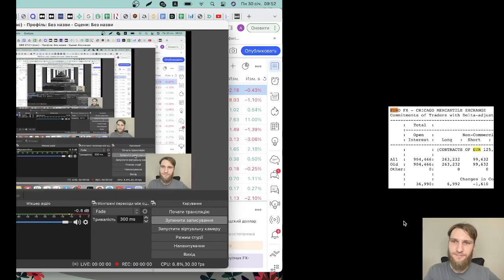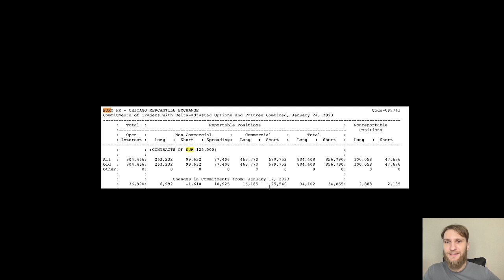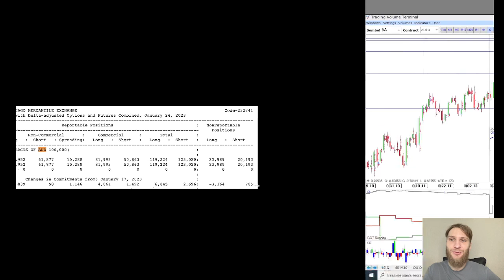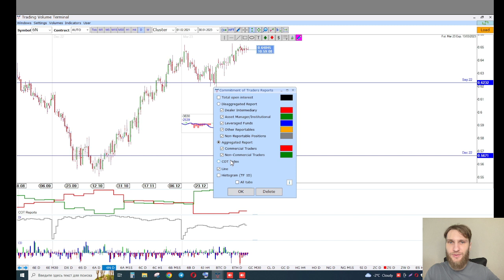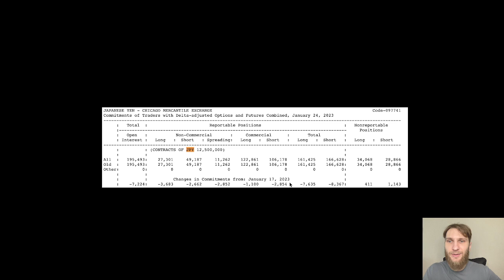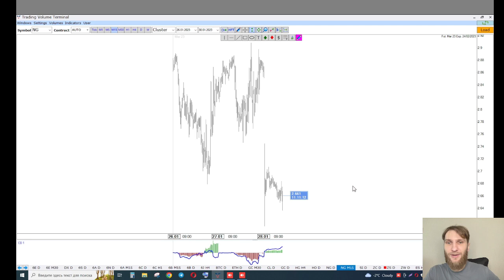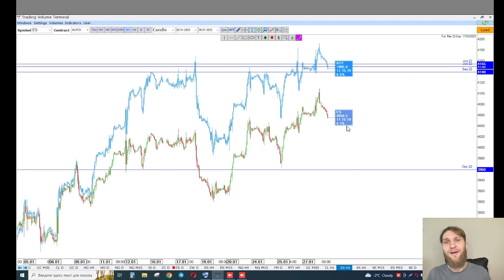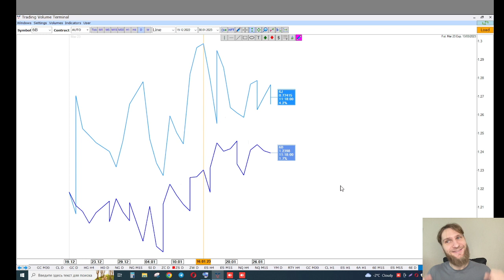✅ Статистическая смесь (Прогноз на неделю по финансовых рынках от TVT (30.01.2023))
Команда TVT дарит 🎁
10! (по 49$) подписок на месяц

КАК ПОУЧАСТВОВАТЬ В РОЗЫГРЫШЕ❓

✔️ Вы сразу получите доступ к обучающему марафону от TVT "Смотри на рынок Изнутри"

🏁 1 февраля мы рандомно розыграем лицензии среди всех участников акции!

Главная тема текущей недели - Статистическая смесь

▪️ Удивит ли ФРС?;
▪️ Анализ СОТ отчета;
▪️ Спрос на риск сохраняется.

Timestamps:

00:00 - приветствие
00:20 - американский доллар
02:15 - евро / СОТ отчёты
03:55 - швейцарский франк / СОТ отчёты / спред
04:15 - австралийский доллар  / СОТ отчёты
06:20 - новозеландский доллар / СОТ отчёты
07:15 - канадский доллар  / СОТ отчёты
08:55 - британский фунт / СОТ отчёты
10:20 - японская иена / СОТ отчёты / спред
11:15 - криптовалюта
14:00 - золото
14:37 - нефть
16:05 - медь
19:15 - соя
20:05 - фондовый рынок
22:20 - корреляция